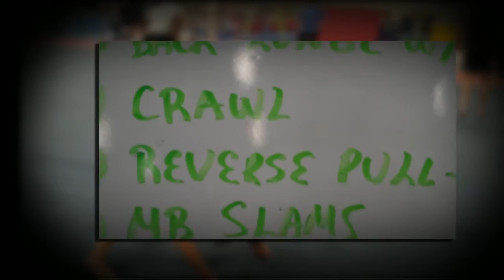Burlingame Boot Camp Fitness 11/28/12- TABATA Fat Loss Workout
248A Harbor Blvd, Belmont, 94002. Lose weight, body fat, tone, increase strength, posture and endurance